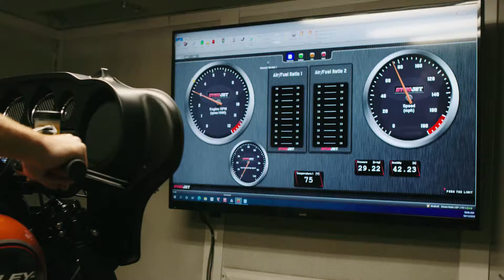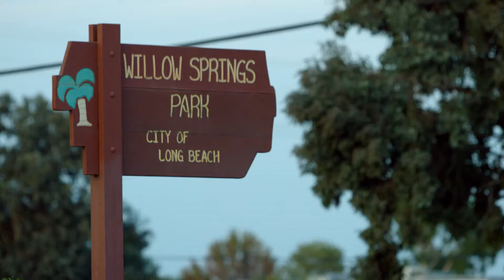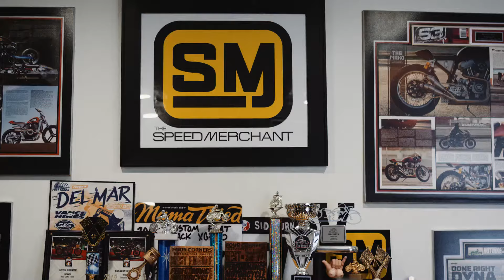Battle of the Baggers: Episode 1 | Harley-Davidson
Vance & Hines and The Speed Merchant are taking on MotoAmerica’s King of the Baggers race this weekend at Laguna Seca. See the bikes they’ve created featuring the Screamin’ Eagle Milwaukee-Eight 131 performance crate engine available now ➡️